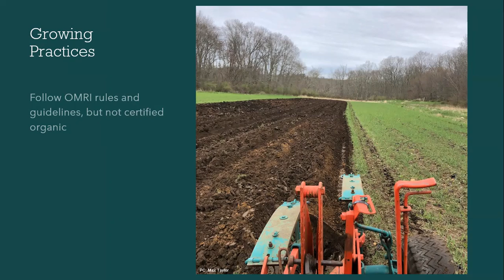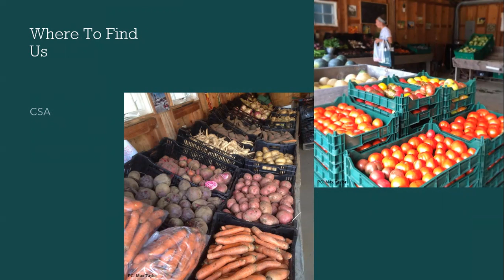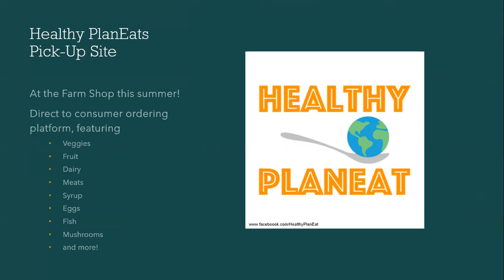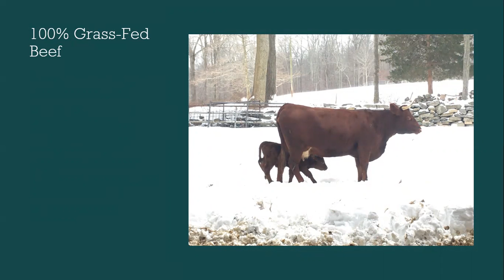Provider Farm (Know Your Farmer Fair)